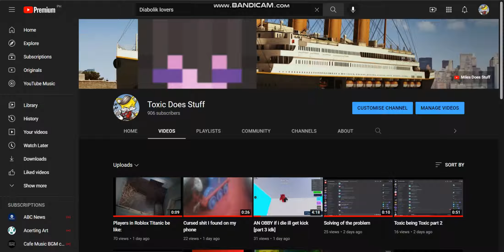Thank you for 900 subs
How. That went fast.